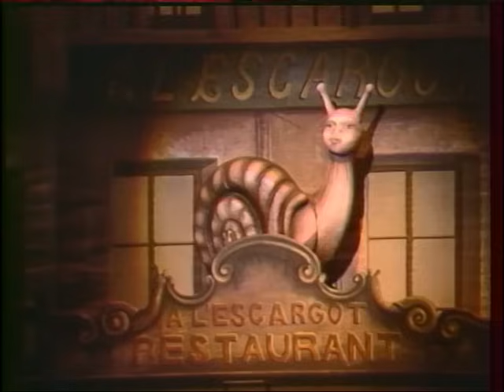Chantal Goya - La Planète Merveilleuse (spectacle officiel)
Tous les chapitres du spectacle ci-dessous!
Mise en scène Jean-Jacques Debout

Chapitres :
1. Ouverture 00:00:02
2. La Planète Merveilleuse 00:06:30
3. Les Pierrots de Paris 00:09:24
4. Luciole petit éphémère 00:15:25
5. Pierrot Gourmand 00:18:50
6. Molière 00:24:10
7. Maman Chanson 00:29:25
8. Les trois joyeux Pieds-Nickelés 00:32:06
9. C'est Guignol 00:36:15
10. Bécassine 00:40:07
11. Paris Paris 00:45:02
12. Le Carosse Escargot 00:53:00
13. Le Capitaine Perroquet 00:57:02
14. L'île aux Papillons 01:00:10
15. Titi Malia 01:05:50
16. Adieu les jolis foulards 01:09:10
17. La Planète Merveilleuse 01:12:37
18. Monsieur le Chat Botté 01:17:39
19. La complainte du pauvre Lion 01:21:03
20. Préparation du bal 01:23:25
21. Ce soir, je vais danser 01:29:40
22. Au revoir